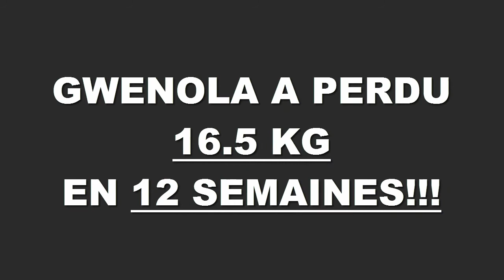transformation physique rapide et perte de poids Nantes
Gwenola à perdu 16,500kg en 12 semaines à la Training Academy à Nantes.